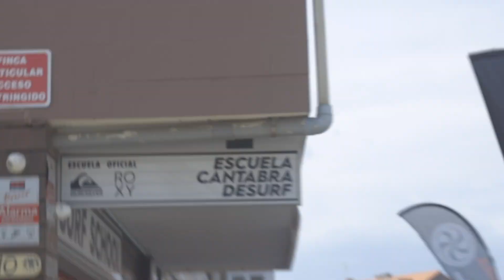CURSOS DE SURF / NIÑOS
Trae este año a tus hijos a disfrutar de la increíble experiencia del surf